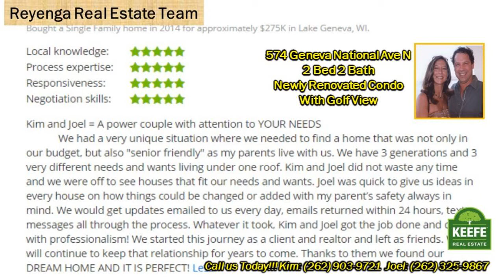Trevino Golf Course 12th Hole Geneva National Renovated 2 BR 2 BA Condo 574 GN Ave N